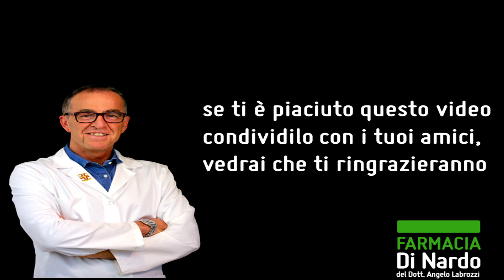Bellezza:4 bevande per la tua pelle